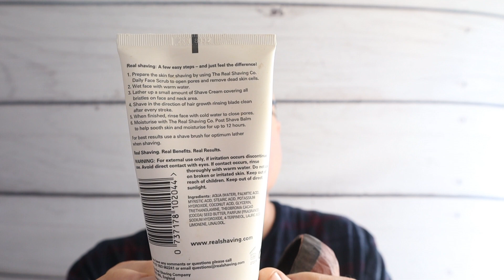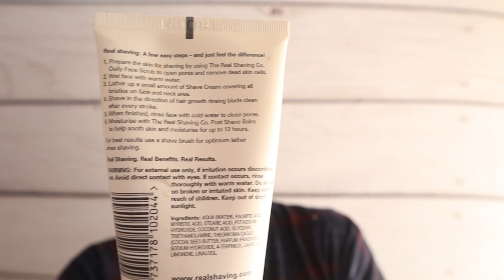Andy's Sunday Shave with The Real Shaving Co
What we used in this shave

RS Shaving Cream
Yaqi 26 dice  Brush
Astra Blade
HiThereTheShop Lathering  Bowl
Edwin Jagger Razor
RockFace Moisturiser
Purely Night Aftershave (INSPIRED BY PURE XS)